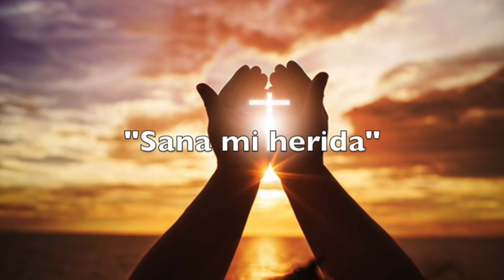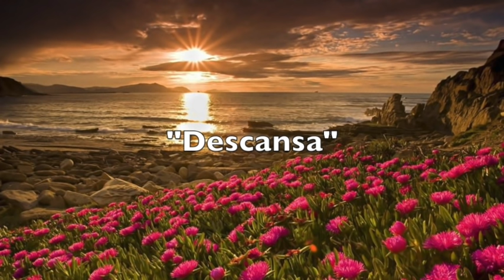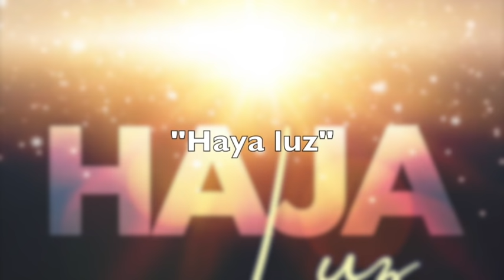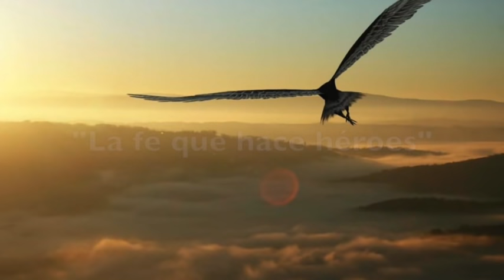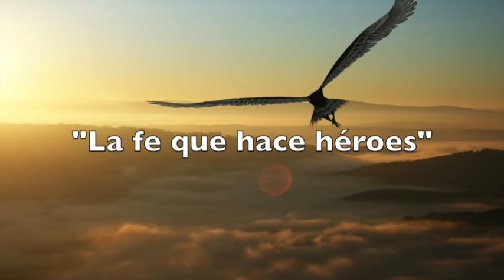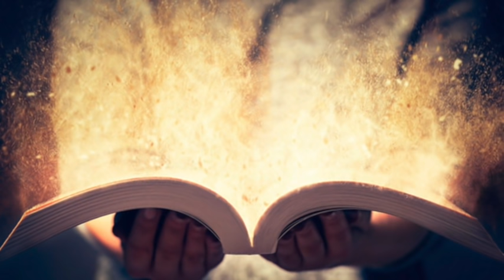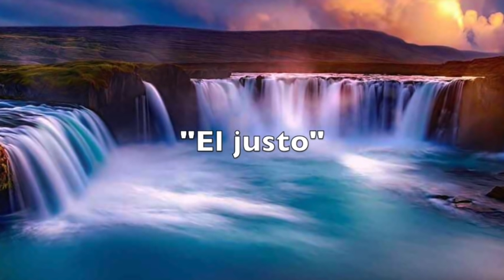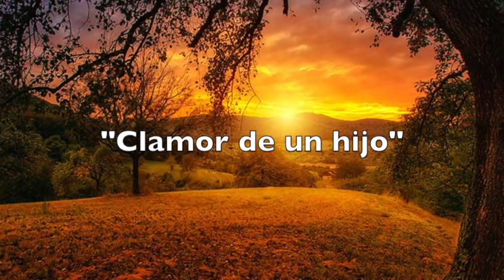1 hora de música - Cecilia Palafox (Parte II)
Dale play. Busca tener comunión con Dios por medio de estos mensajes en cada canción.